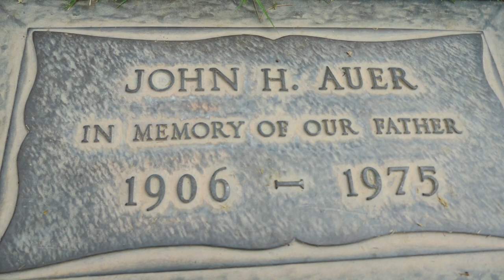Director Actor John Auer Grave Forest Lawn Hollywood Hills Los Angeles California September 1, 2023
Director Producer Actor John Auer Grave Forest Lawn Memorial Park Hollywood Hills Los Angeles California USA September 1, 2023.
Motion Picture Director, Producer, Actor. Hungarian-born film figure of the 1930s through the 1950s.